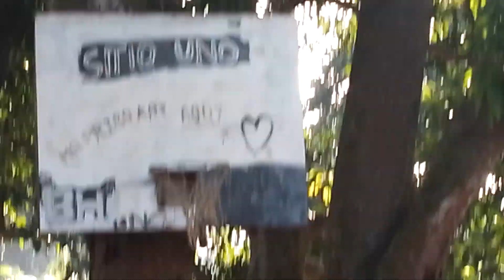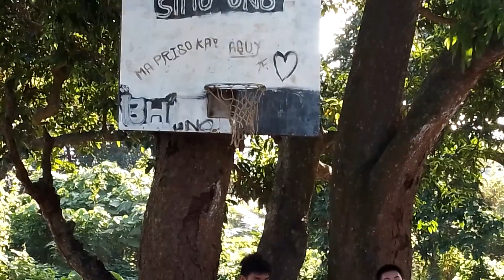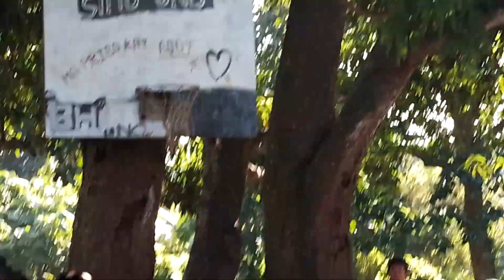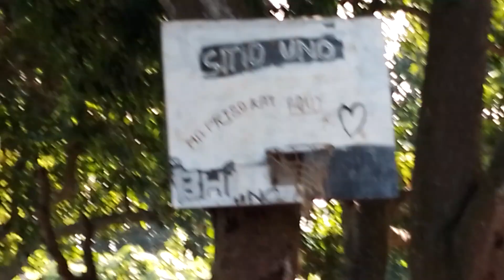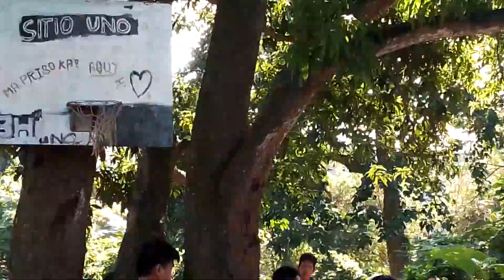final decision.an pag totoos ng dalawang mgkalaban.